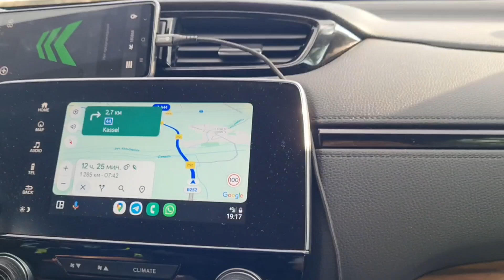Kroatien, Bibinje 2024